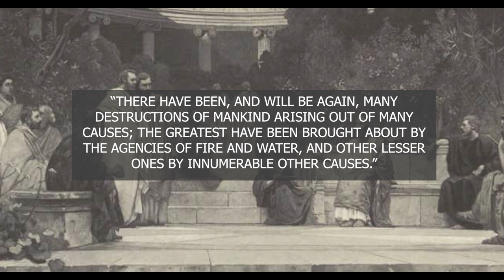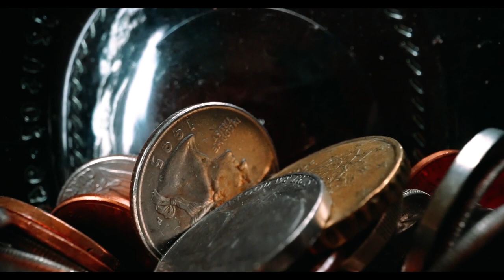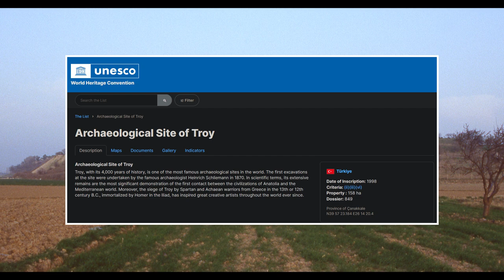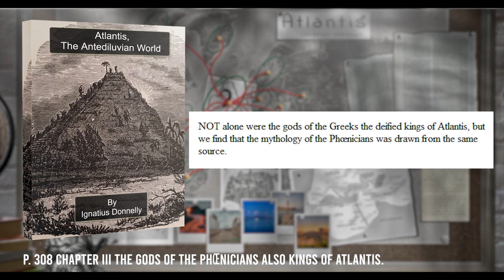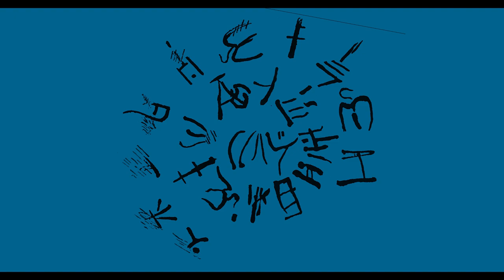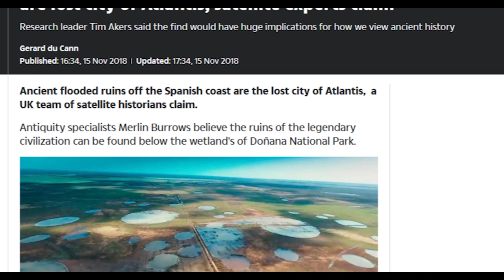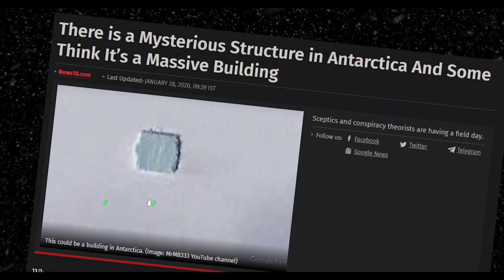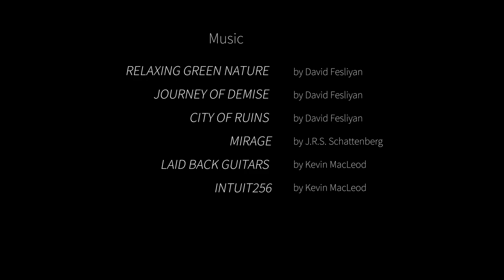Searching For Atlantis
According to Plato, somewhere in the Atlantic Ocean just beyond the Pillars of Hercules was an island that was home to a rich and glorious empire. An island paradise where a highly advanced civilization once lived. An island that one day sank into the ocean and vanished without a trace.   Ever since the story of the island first emerged, people have tried to either figure out what the story represents or if there really was an island known as Atlantis.

“Background Music”, “Rome Living With The Gods”, “Background Music Game of Thrones”, “The Lost City Of Atlantis Part 1”, “Background Music inspired by Game of Thrones”, “Bermuda Triangle”, “I Dream Of A Distant Land” by CO.AG Music

“Relaxing Green Nature”, “Journey Of Demise” and “City Of Ruins” by David Fesliyan, courtesy of Fesliyan Studios

J.R.S. Schattenberg – Mirage

0:00 Intro
1:03 Background
2:37 The Story
5:23 Atlantis
8:57 Declaring War
10:15 Atlantis Lost
10:49 Interpretation of Atlantis
11:30 The Philosophy Of Plato
13:33 Metaphor
16:37 A Real Place?
20:25 Donnelly’s Theories
23:35 Thera
26:51 Minoan Explosion
29:34 The Thera Theory
31:12 Andalusia
34:26 Cyprus
37:04 Antarctica
39:25 Summary
45:45 Credits